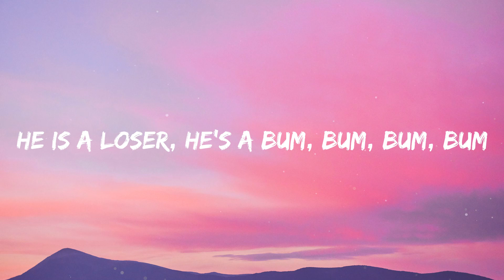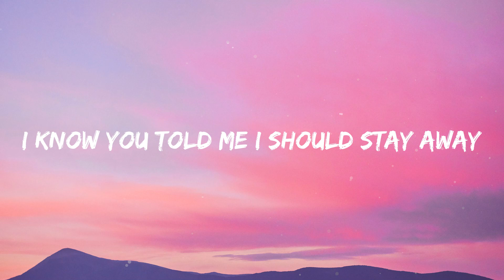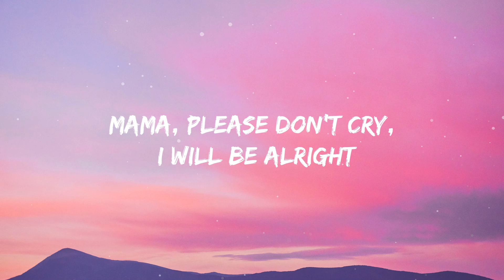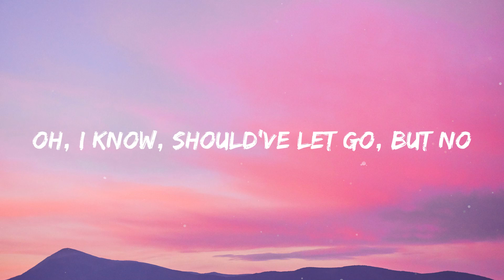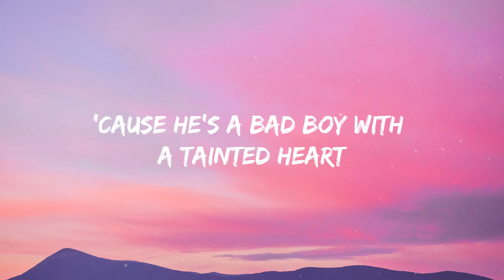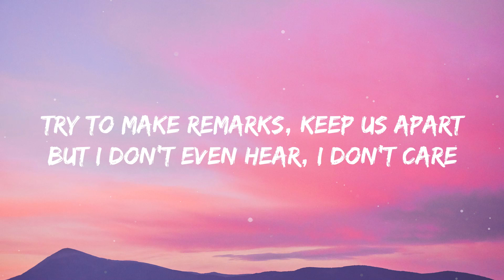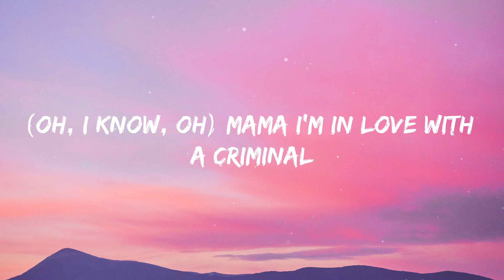Britney Spears - Criminal (Lyrics)